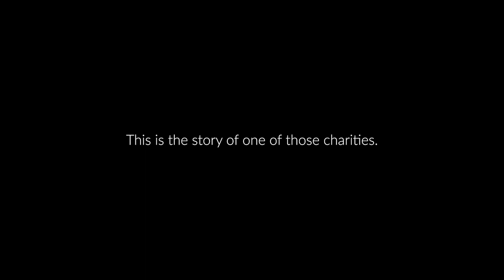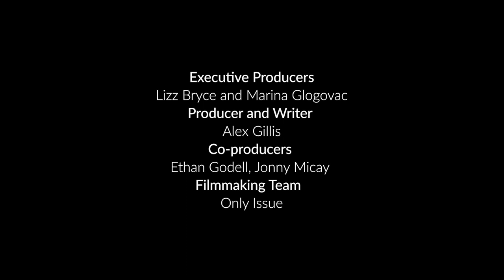Rescuing Injured Wildlife: Hope for Wildlife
Connecting people to nature, Hope for Wildlife is rescuing injured animals and giving Nova Scotians the knowledge to coexist with wildlife. Since 1997, they have rescued and rehabilitated more than 40,000 injured and orphaned wild animals, representing 250 species.

About CanadaHelps' 20th Anniversary Video Series:
In honour of our 20th anniversary, CanadaHelps is proud to release a series of short documentaries to celebrate Canadian charities. These charities share a connection to the environment—one of the most pressing issues of our time that impacts all of our lives and everything we do. These charities are restoring Indigenous culture and language, conserving land and habitats, advocating for food security, rescuing animals, providing unique residential treatment of addictions, and more.

About CanadaHelps:
CanadaHelps is a charitable foundation working to increase giving in Canada through technology. CanadaHelps.org, provides a safe and trusted one stop destination for making donations, fundraising, or learning about any charity in Canada. The organization also develops affordable fundraising technology and provides free training and education for charities so that, regardless of size, all charities have the capacity to increase their impact and succeed in the digital age.  As of 2021, nearly 3 million Canadians have donated over $1.7 billion to charities using CanadaHelps since its founding in 2000.